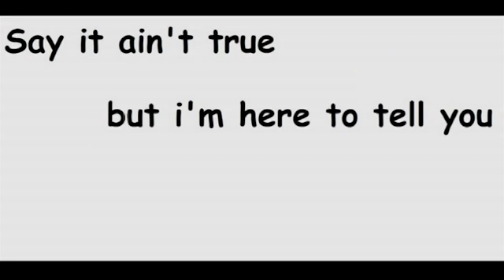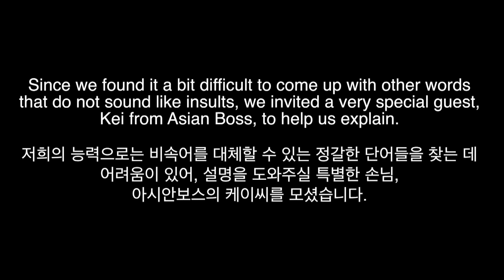Want to Swear Like a Real Brit? (feat. Asian Boss)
Do you swear? Well, we do, too! Swearing can be even more fun when you do it in a different language. So, in this video, we will show you how the real Brits swear.

日本語や英語の字幕はCCボタンを押してください。

A big thanks to AsianBoss for making guest appearances in our video.